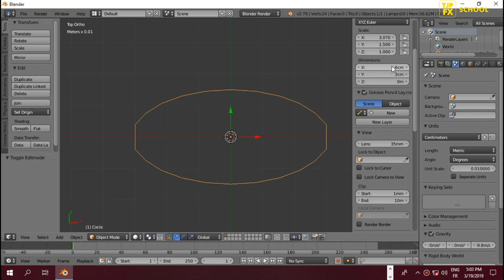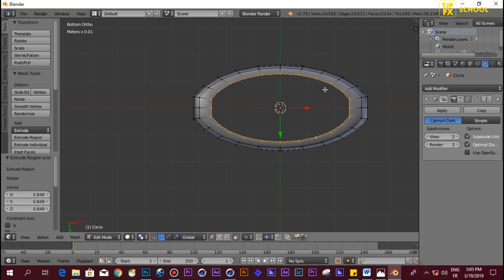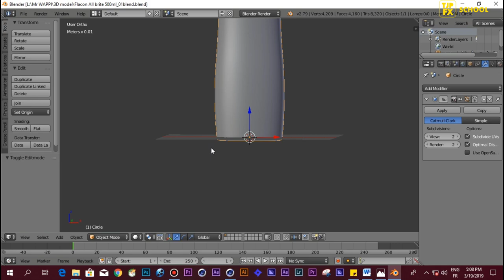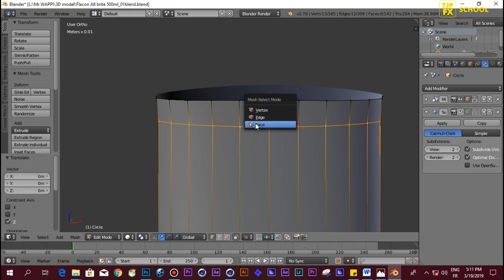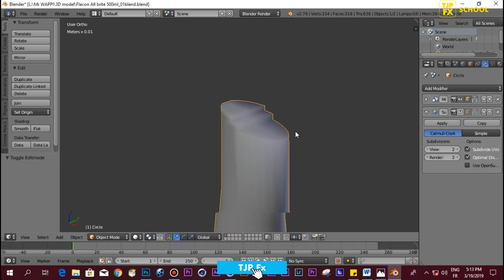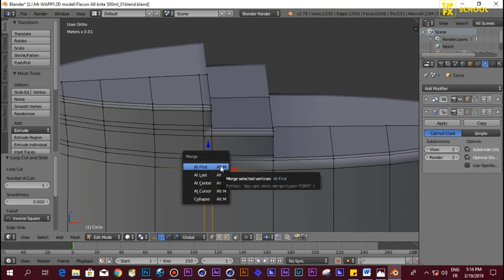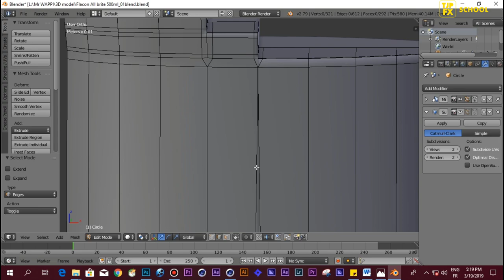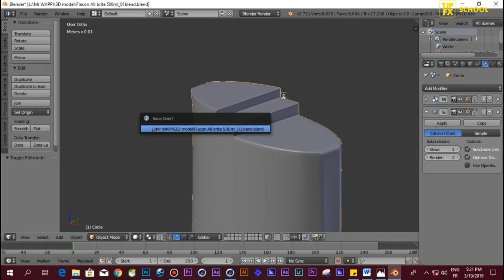modeling a bottle of cosmetic oil in blender Part 1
Blender is free modeling software
it offers many tools for modeling, texturing, animation, video games, vfx and many others

In this chapter I will teach you how to model a cosmetic product
On which the video of this tutorial is split into several parts

plugins for after effects
after effects motion tracking
after effects mask
after effects transition
after effects how to render
after effects rotoscoping
motion graphics freelance
how to create motion graphics
Cinema 4D  modeling tutorials
Cinema 4D  vray
Cinema 4D  animation
Cinema 4D realistic render
3d realistic render tutorial
vfx software
after effects vfx tutorials
visual effects
learn visual effects
film visual effects
making of
vfx cg breakdown
3d vfx breakdown
vfx in Cinema 4D
vfx in after effects
mocha pro tutorials
mocha rotoscoping tutorials
vfx school
vfx course
vfx education tutorials
motion graphic tutorial after effects
motion graphic tutorial for beginners
after effects tutorial motion graphics
motion graphic design tutorial
motion graphic tutorials adobe after effects
motion graphics showreel tutorial
3d motion graphic tutorial
Cinema 4D  motion graphics tutorial
Cinema 4D  motion design
Cinema 4D motion tutorials